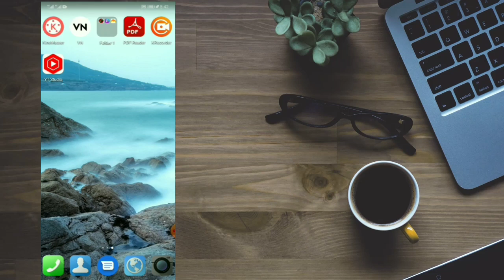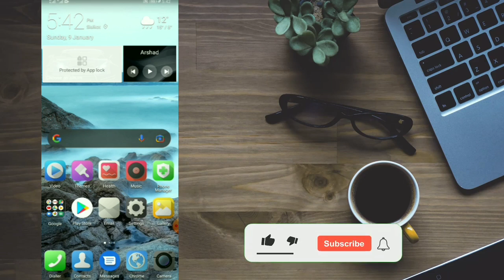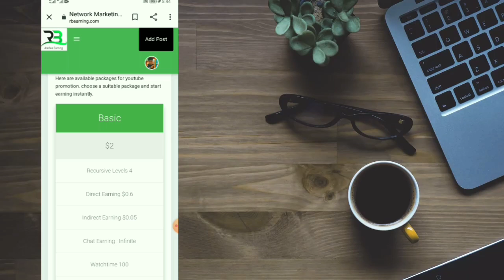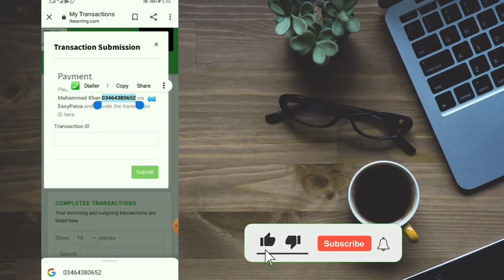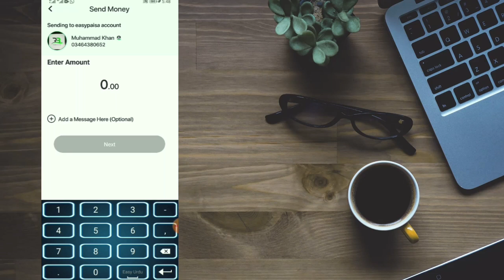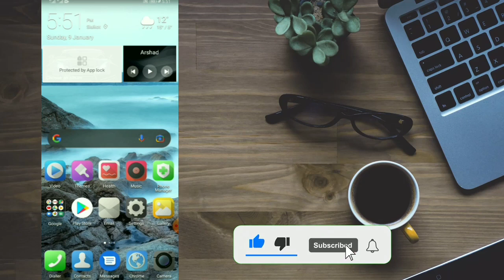How buy pakages on rb earning / rb earning py pakig kesy buy kerty huin / easypaisa / jaazcash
rb earning kya ha sari ditayls

rb earning per apna account kasay login kertay ha

Google per apna email kasay bnana ha sara trika is m mojod ha

Aio technology  /
Abdullah sahi